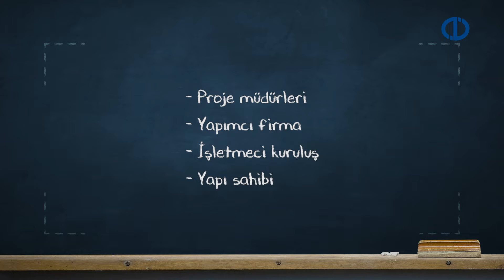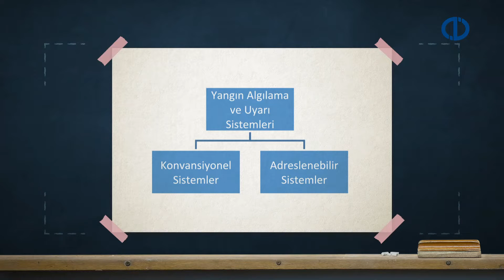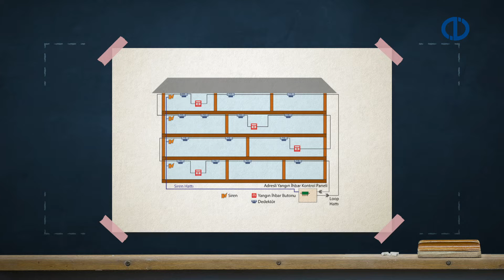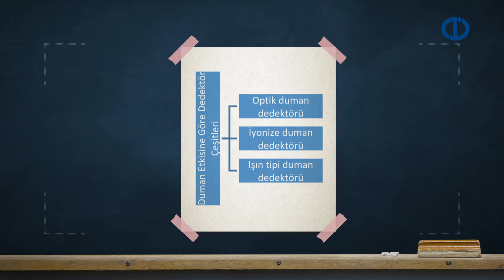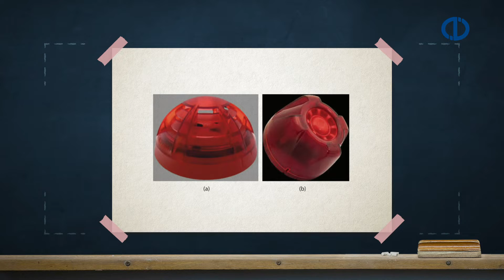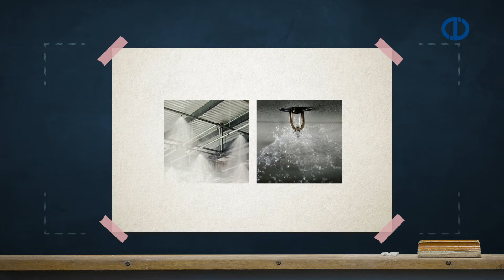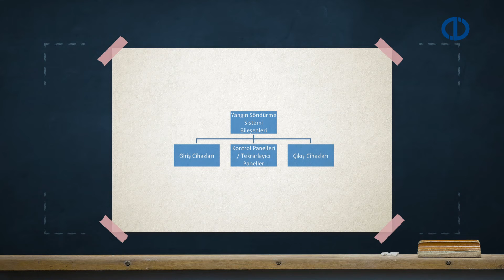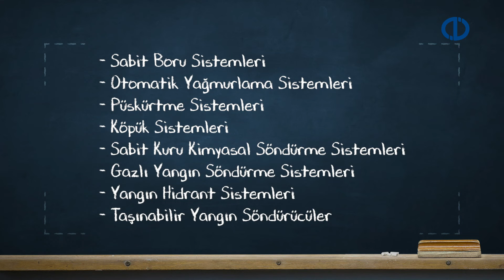YANGIN VE YANGIN GÜVENLİĞİ - Ünite 8 Konu Anlatımı 1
Aktif yangın güvenlik önlemleri hakkında
fikir sahibi olma
Aktif yangın güvenlik sistemlerinin yeterli
ve yetkin olarak uygulanmasındaki
sorumluluk dağılımını öğrenme
Yangın algılama ve uyarı sistemlerini
tanıma
Çalışma prensipleri hakkında bilgi sahibi
olma